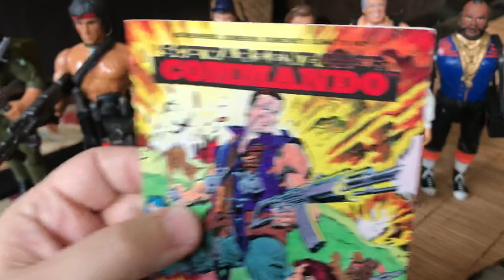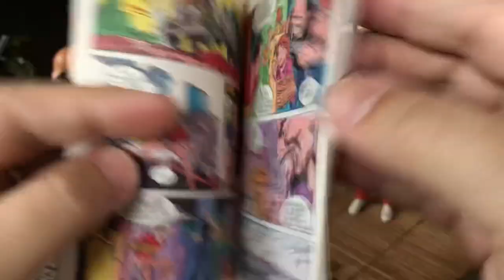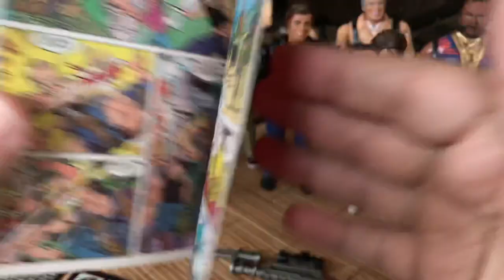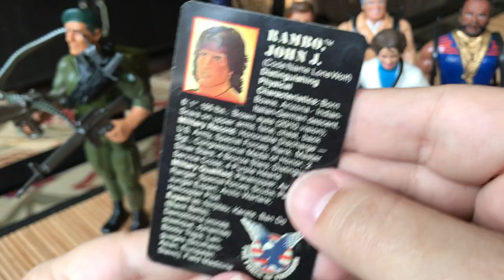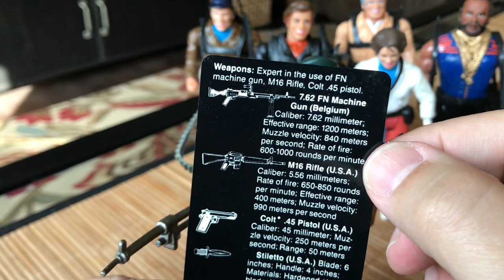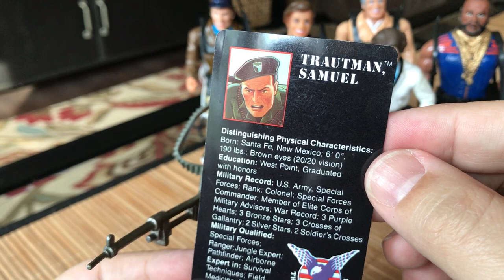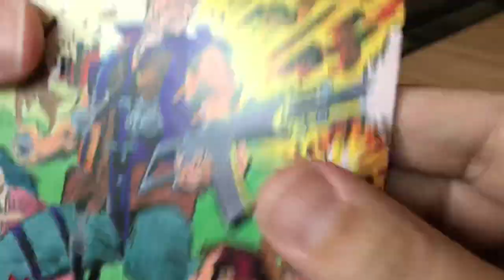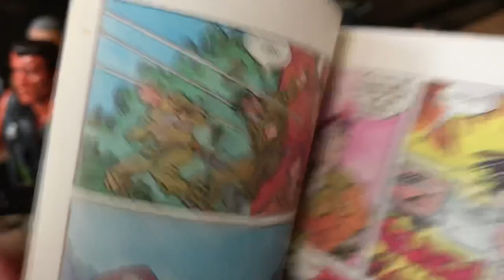Unintentional ASMR: 1980s TV and Movie Action Figures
Here are some of my action figures from the 1980s.  I hope you enjoy!